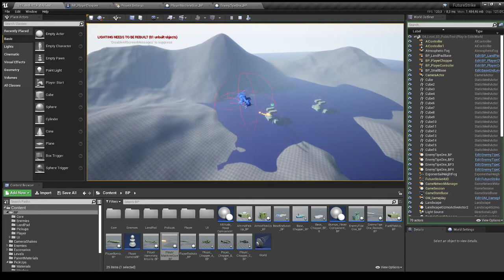Auto aiming machine gun